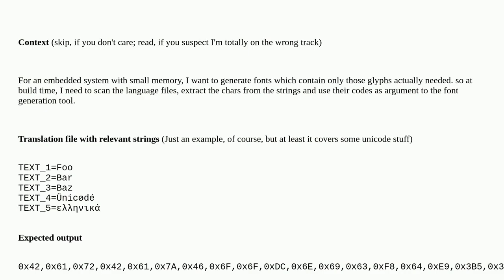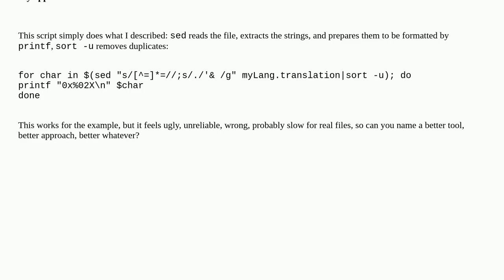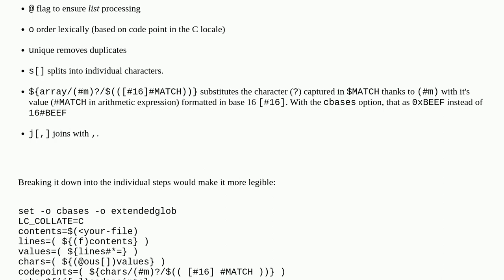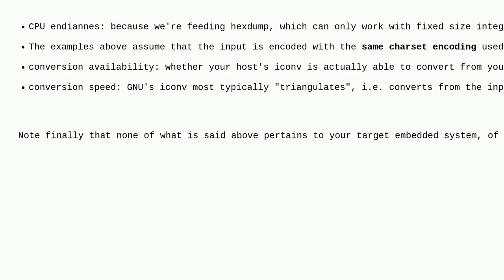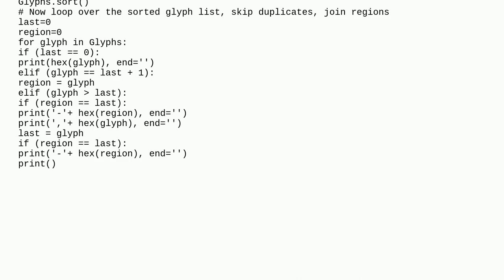Collect chars from strings and print their unicode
A special thanks goes out to the community

  text-processing shell-script sort character-encoding unicode